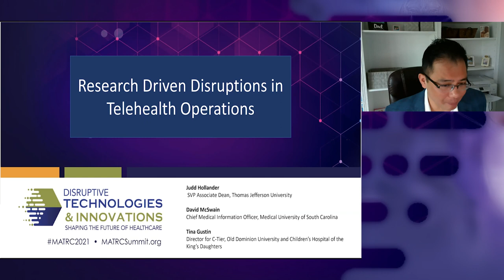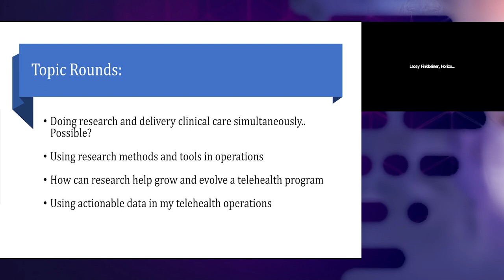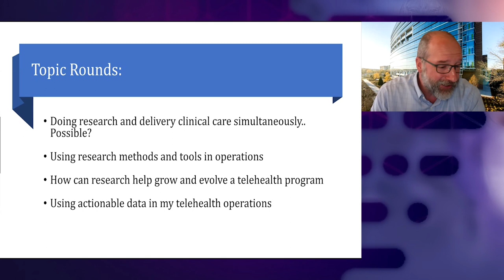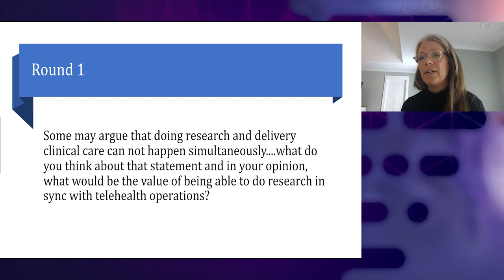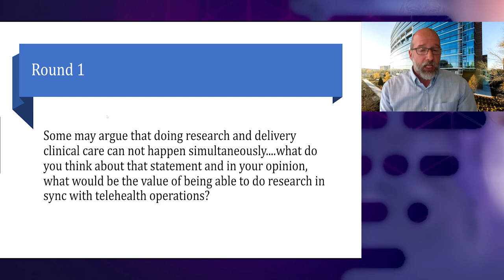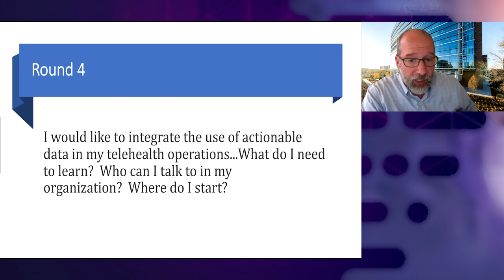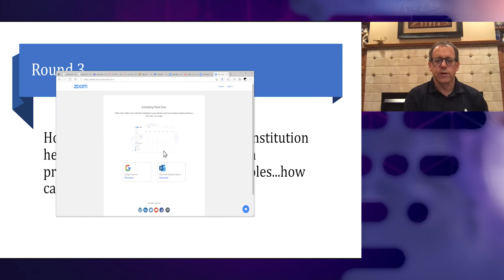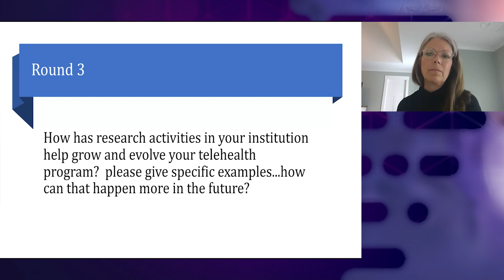Research Driven Disruptions in Telehealth Operations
Many talk about the research-practice gap. Is there a science behind telehealth program operations? Can we generate actionable data that informs telehealth processes, workflow and training? Can research truly be practical and address every day practice needs from the perspective of efficiency, effectiveness and quality improvement? This session will look at how various institutions have used their data to change the way they deliver care, make business decisions and/or train their providers.